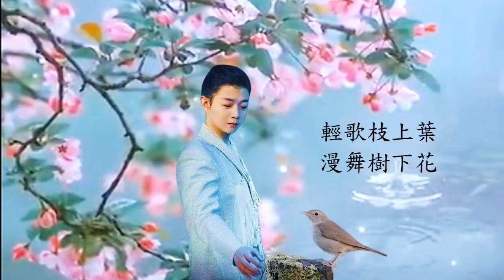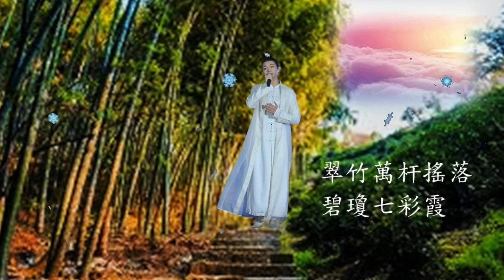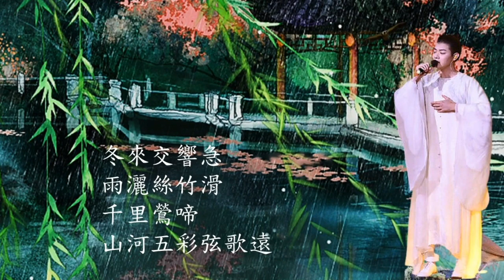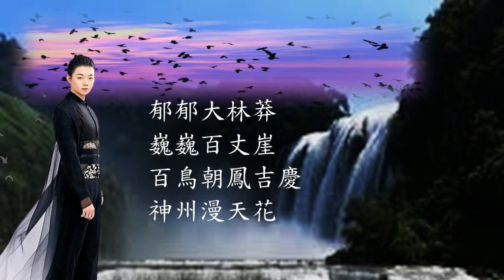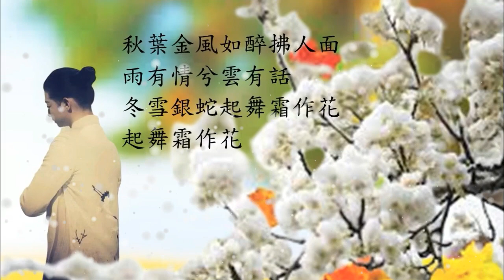霍尊 - 山有木兮